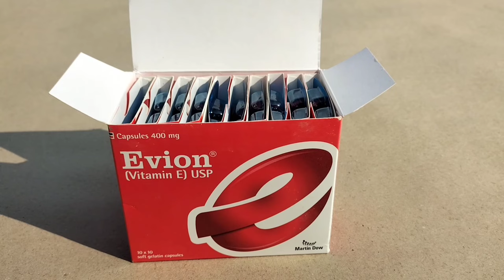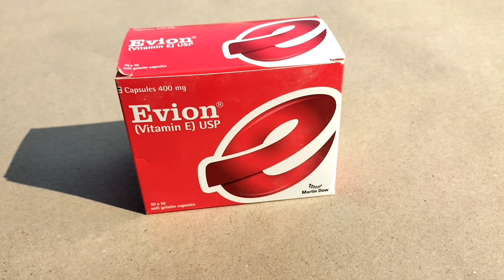Vitamin E for Chickens | Evion Capsule For Poultry Birds | Dr. ARSHAD